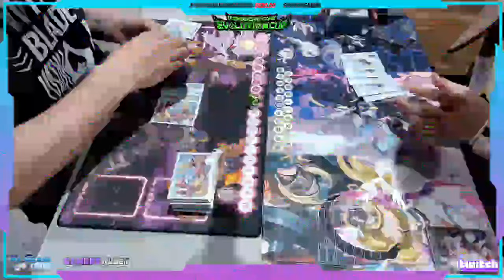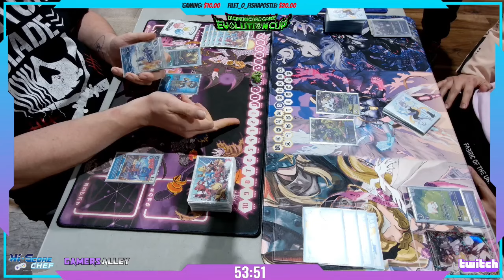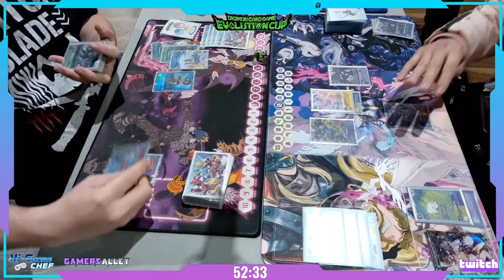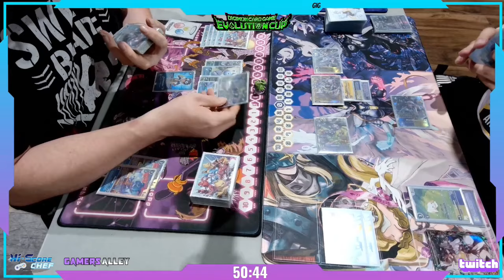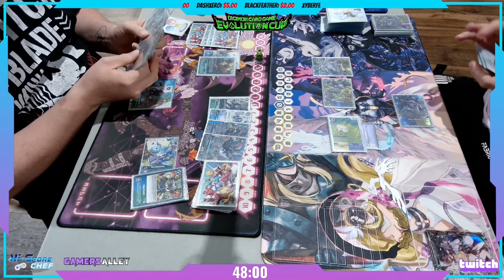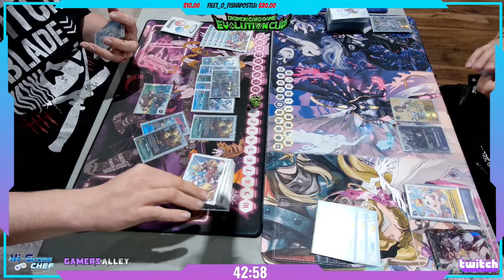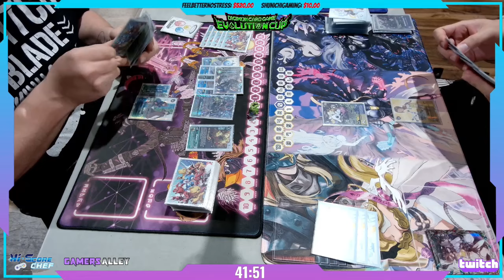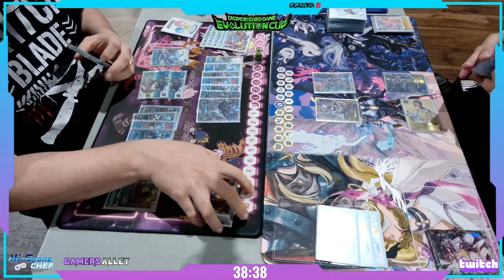THIS DECK INSANE! | Aug. 2024 EVO Cup FINALS | Imperialdramon VS Mastemon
This had to have been the fastest game of Digimon I've ever experienced. And not in a good way! Faced off against Imperialdramon in Finals and experience firsthand exactly why this deck is so feared in the current BT17 Format. Move over Numemon. There's a new "BOOGEYMAN" in town!

Also be sure to tune in over on my TWITCH for all the action LIVE and don't miss out on the cut content!